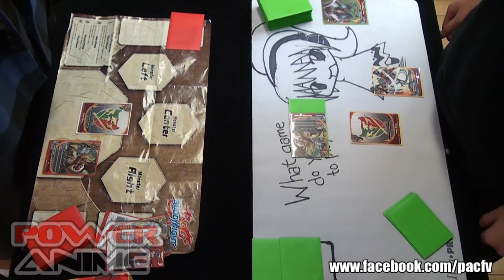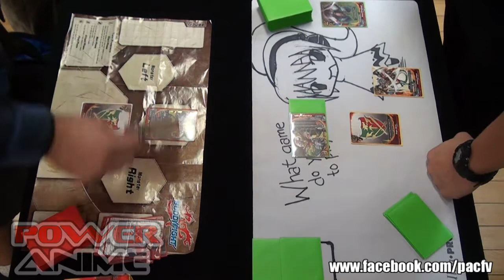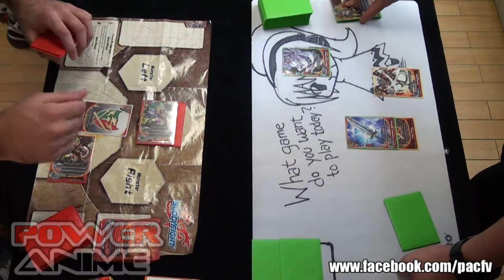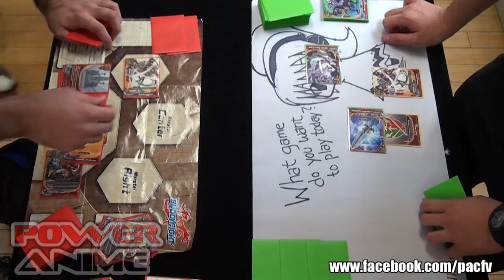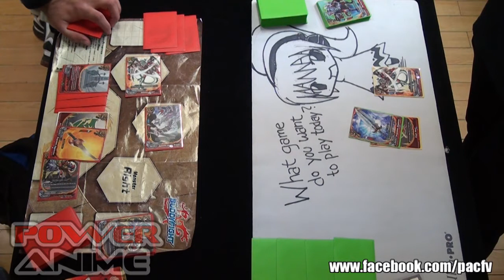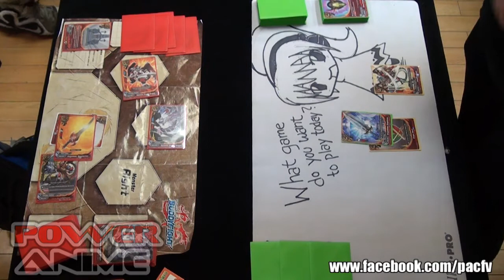Future Card Buddyfight Match 2014 02 07 - Lower Bracket Finals - [World] Dragon Vs. Dragon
Power Anime @ Mitsuwa Marketplace on the corner of Centinela and Venice in Los Angeles, CA.  Join the fight on our facebook for all the updates on store tourneys and some tips and tricks from the our stable of players!